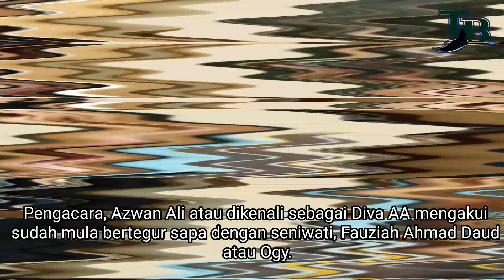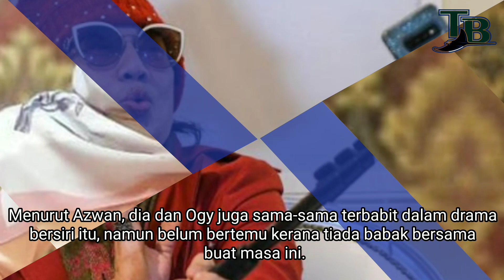Dulu SamanMenyaman, Kini Berlakon Sekalo Azwan Ali & Ogy Dedah Rahsia Tersebut Buat Netizen Terharu!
Dulu Saman-Menyaman, Kini Berlakon Sekali. Azwan Ali dan Ogy Dedah Rahsia Tersebut Buat Netizen Terharu !

Pengacara, Azwan Ali atau dikenali sebagai Diva AA mengakui sudah mula bertegur sapa dengan seniwati, Fauziah Ahmad Daud atau Ogy.

Azwan berkata, apa yang boleh diperkatakan adalah hubungan dengan Ogy sudah tidak ada lagi masalah.

“Harus dijelaskan bahawa saya dan Ogy walau pernah terkait dengan kes saman-menyaman, itu adalah kisah lama.

“Sejak kebelakangan ini apabila berjumpa kami sudah mula bertegur sapa. Hakikatnya, saya dah Ogy tiada masalah. Saya nak penonton dan peminat tahu,” katanya.

Azwan yang juga pengacara program Lagu Cinta Kita 2 (LCK 2) berkata demikian ketika ditemui semasa sesi penggambaran drama bersiri Diva Popular, semalam.

Tidak lama dahulu hubungan kedua-dua selebriti itu pernah bermasalah hingga membabitkan kes saman.

Menurut Azwan, dia dan Ogy juga sama-sama terbabit dalam drama bersiri itu, namun belum bertemu kerana tiada babak bersama buat masa ini.

“Kalau dapat babak dengan Ogy, ia adalah satu rezeki tengok kami berlakon bersama.

“Tengok Azwan Ali dengan Ogy dalam satu scene bertumbuk ke, tarik rambut ke,” selorohnya.